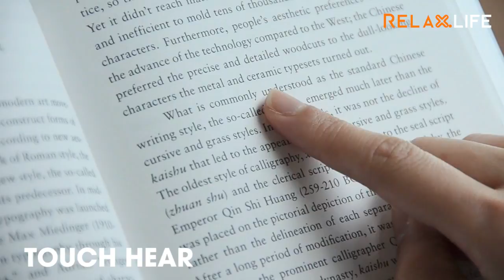171028 INV Future Technologies That Already Exist_HT